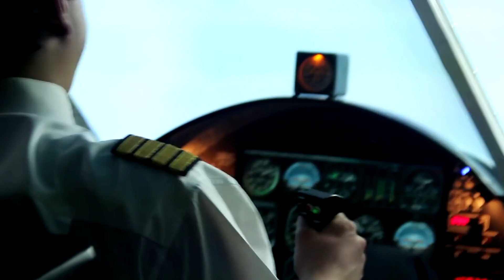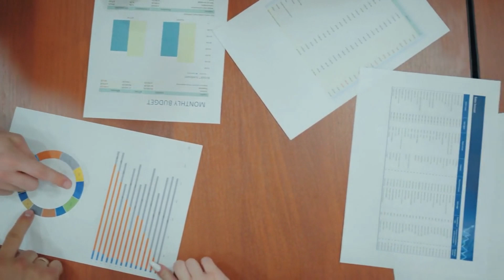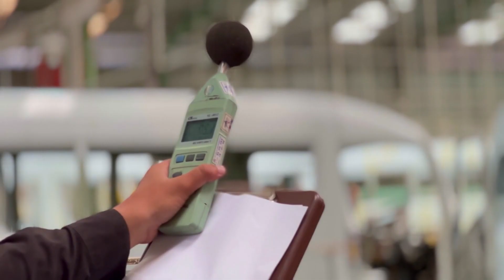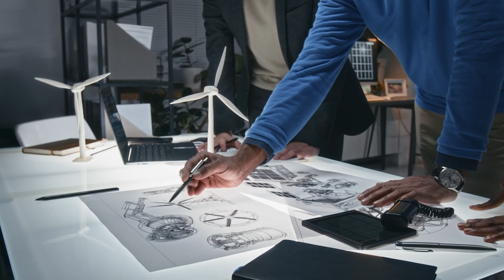Секретные проекты, изменившие мировую историю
В этом видео мы расскажем о невероятных секретных проектах военной техники, которые могли изменить ход истории. Узнайте о "Летающих Крысах" — революционном воздушном средстве, "Танках-невидимках", которые могли бы стать неуловимыми на поле боя, и "Супердредноутах", способных доминировать в океанах. Также поговорим о загадочных "Антигравитационных Дисках" и "Лазерном Оружии", обещающих кардинальные изменения на полях сражений. Погрузитесь в мир высоких технологий и секретных разработок, которые могли бы изменить ход истории человечества.

00:00 Вступление
01:07 Танки-невидимки
02:32 Супердредноуты
03:54 Антигравы
05:15 Лазерное оружие
06:33 Рельсотроны
07:52 Звуковые пушки
09:09 Микропроцессоры
10:33 Беспилотники
12:01 Киберсолдаты
13:30 Джетпак
15:00 Подводные базы